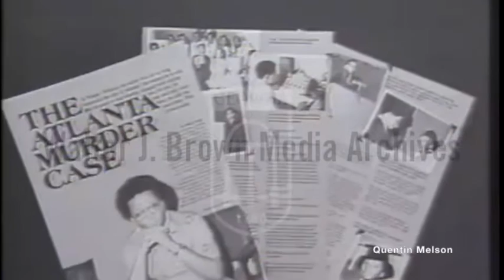Atlanta Child Murder Suspect Wayne Williams Parents Homer and Faye Williams Interview (10/8/81)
Reactions from Wayne Williams’ parents and attorney. Network news feed from ABC with footage dated June 21 of Williams being booked. Reporter voiceover sums up 42 defense motions filed to date. Interview with mother Faye Williams who says her son has been tried and convicted by the media. Reporter voiceover describes "Us" magazine where Williams calls police “keystone cops.” Lynn Whatley, Williams attorney, discusses cost of employing experts to marshal an adequate defense. Willie Mae Mathis interviewed on camera, says the city has let too many investigators go. Homer Williams claims on camera police set up their son's arrest. Footage of Judge Clarence Cooper outside courtroom. Atlanta Missing and Murdered Children Story.
Reporter: Sirkin, Bob